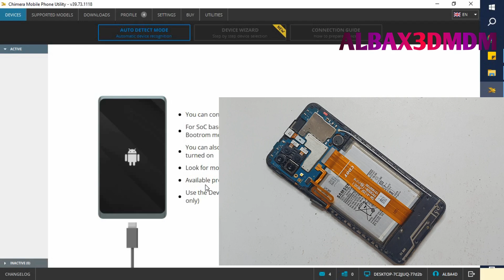a127f test point samsung a12 test point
samsung a127f frp bypass,samsung a12 frp bypass,samsung galaxy a12 a127f test point reset,

or